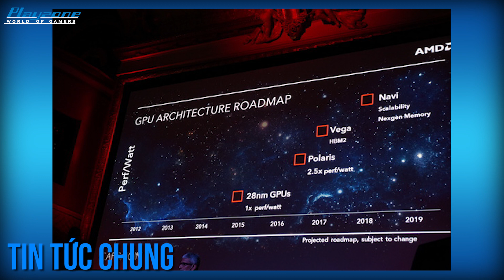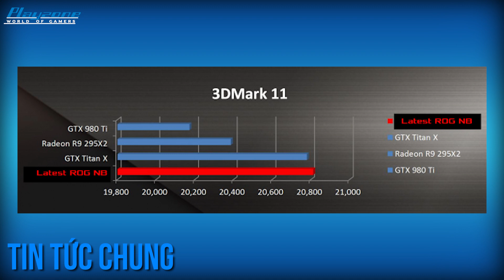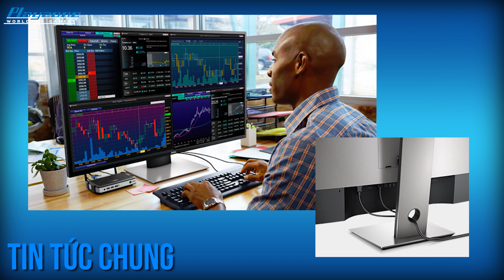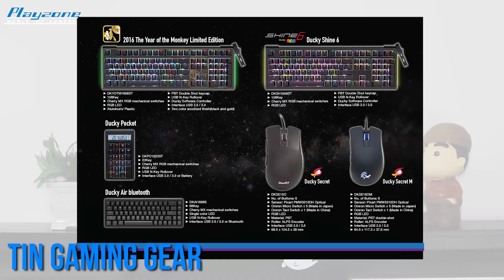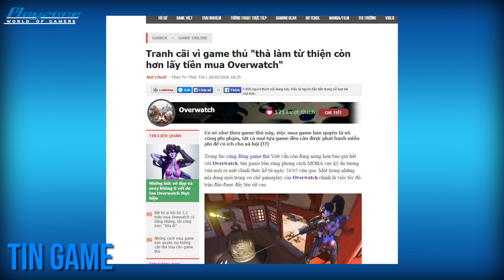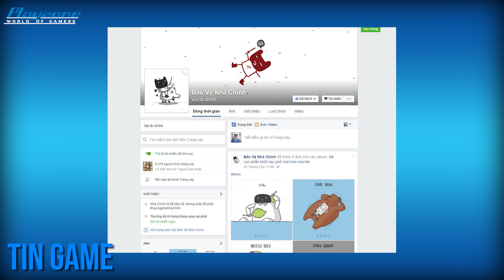Đọc báo cùng Playzone TV - Số 10: Laptop Asus 24 inch, xếp hình trên bàn phím?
Đọc báo cùng Playzone TV số thứ 10. Loạt video tin tức về máy tính, công nghệ thông tin, các sản phẩm gaming gear, tin tức game mới nhất trên thị trường